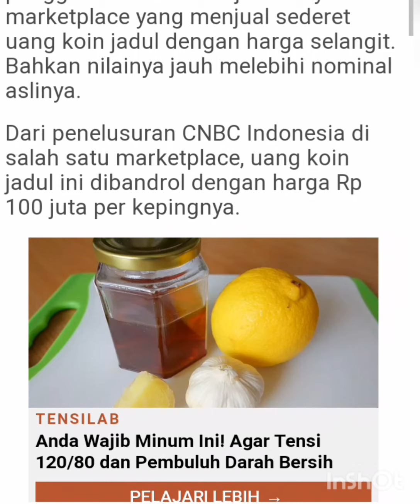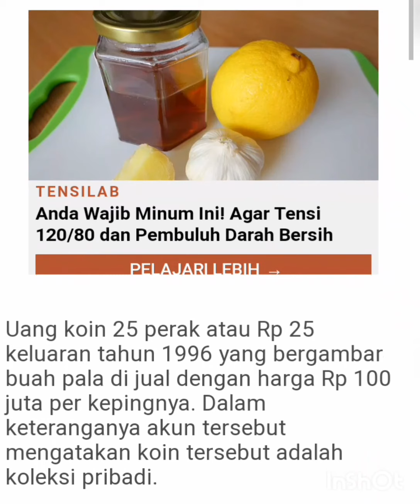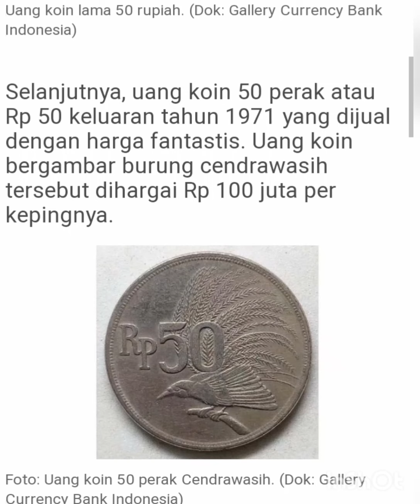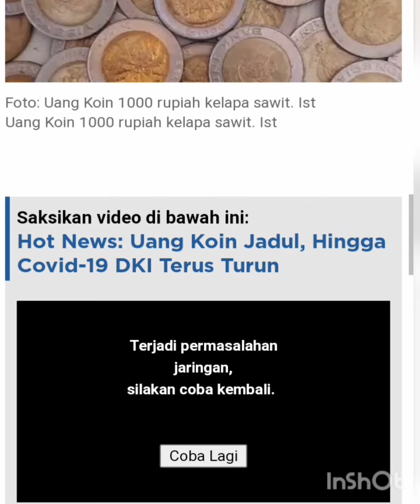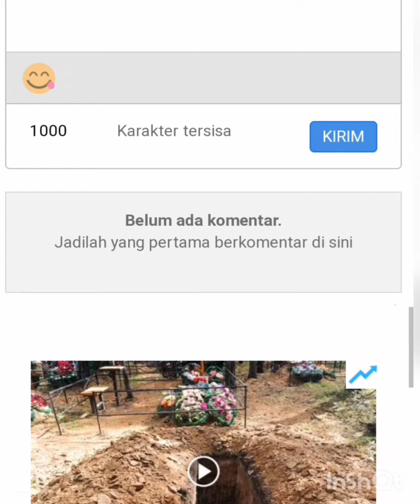siapa yang berani beli ll uang jadul ratusan juta.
sumber artikel :
CNBC indonesia